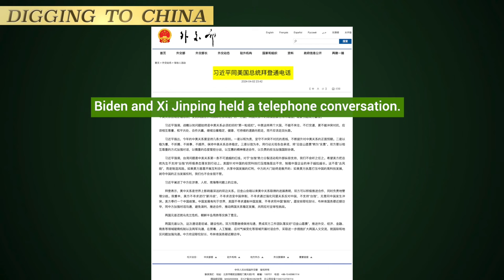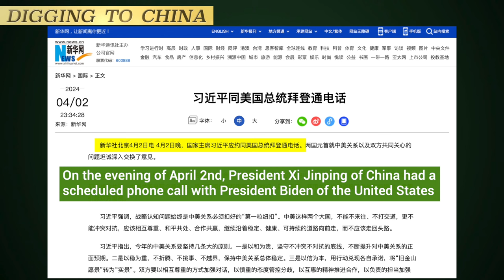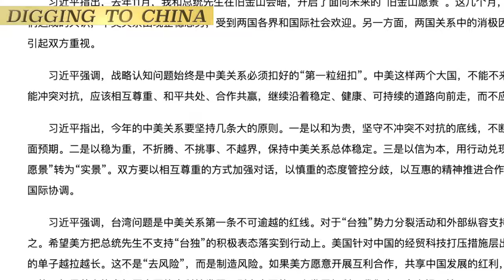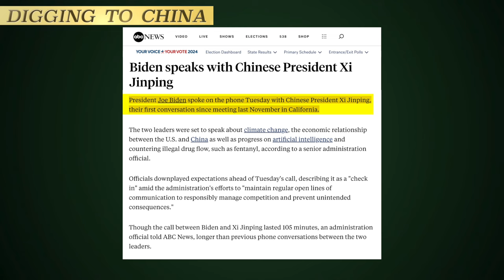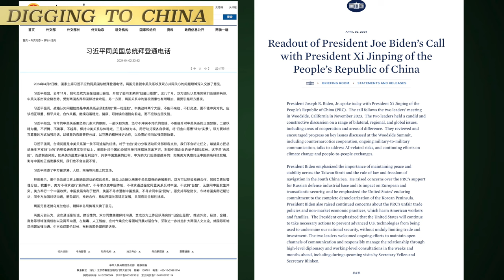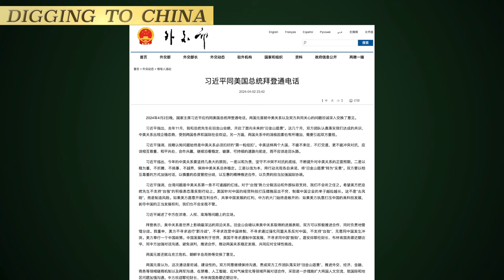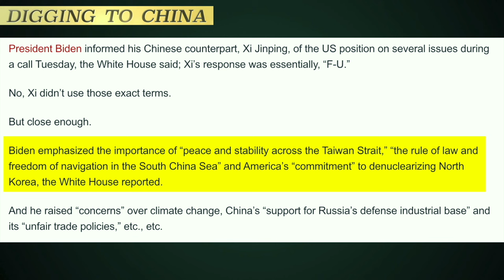Navigating the Perception Divide: Unveiling the Intricacies of US-China Relations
The recent Biden-Xi phone call between China and the United States attracted significant attention in both countries. While China portrayed it as a scheduled call indicating diplomatic progress, the US media reported it conventionally, focusing on topics like climate change and trade relations. However, underlying complexities in US-China relations surfaced in the coverage. China's portrayal of Xi Jinping setting the tone for relations reveals a potential misunderstanding or deliberate oversight of US political dynamics. Similarly, Xi's notion of drawing red lines lacks clarity and enforceability, contrasting with the US's approach to such boundaries in international relations. This discrepancy highlights a fundamental gap in understanding or intentional disregard by the Chinese Communist Party (CCP), undermining efforts to facilitate effective communication and ease tensions between the two nations.